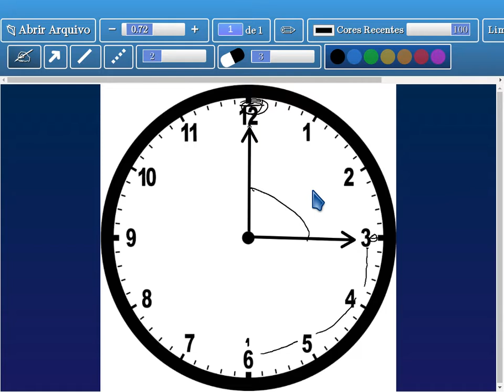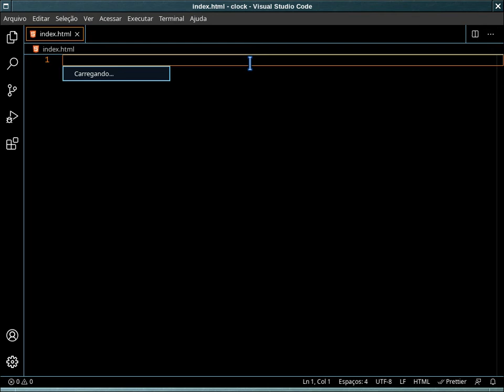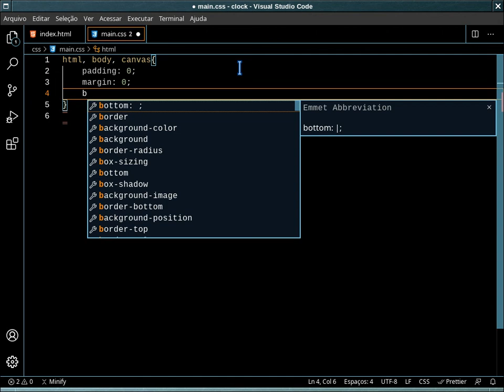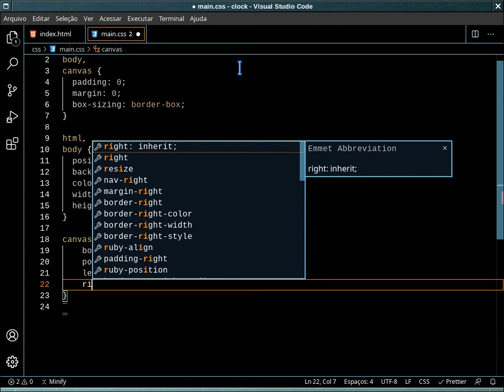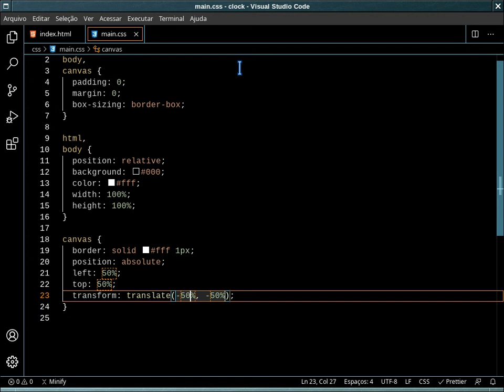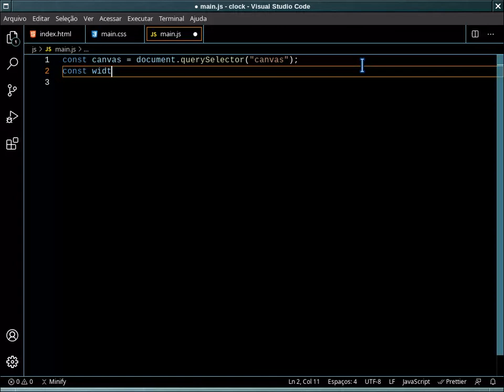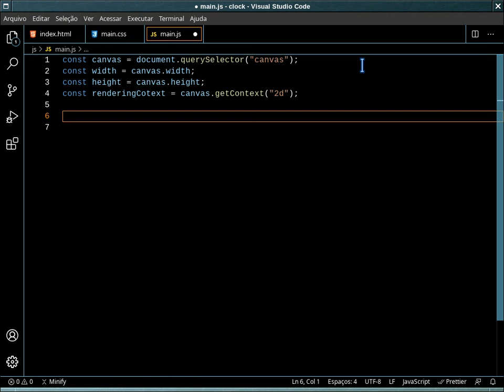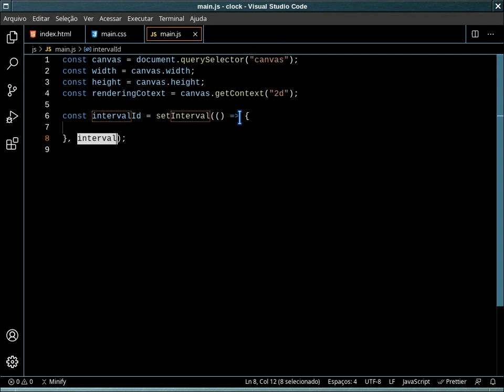Analog Clock Part 1 - Vanilla Javascript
Neste vídeo começo a primeira parte do vídeo em que construiremos um relógio analógico em javascript puro.